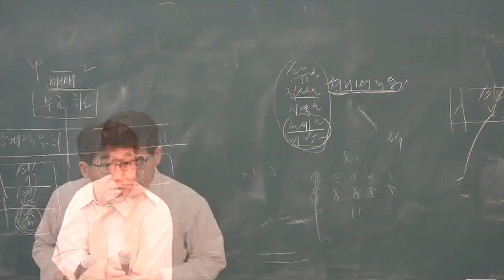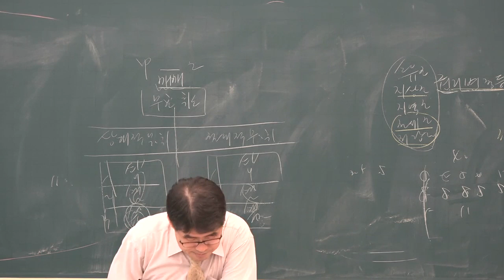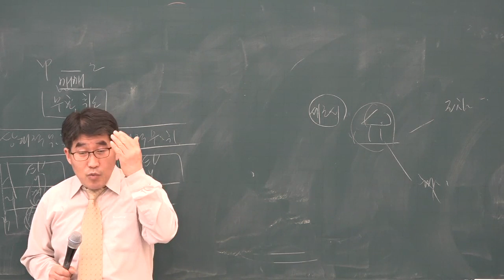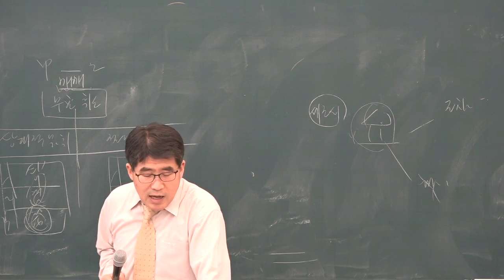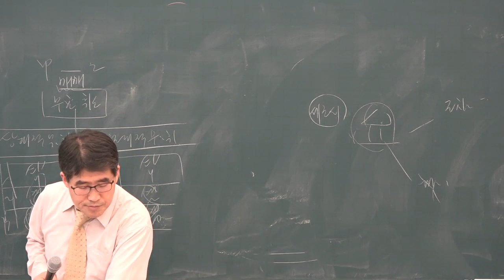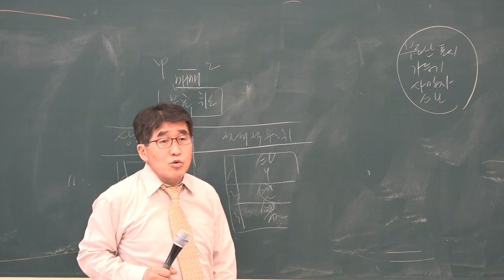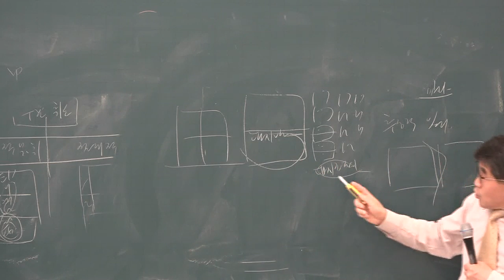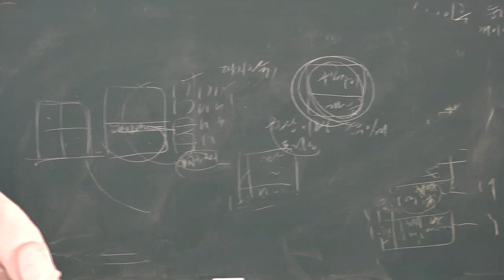[공전무] 2019년 공인중개사 부동산 공시법 기출특강 4-4